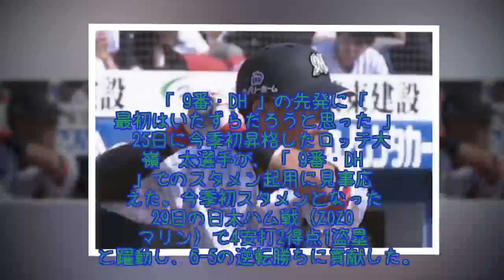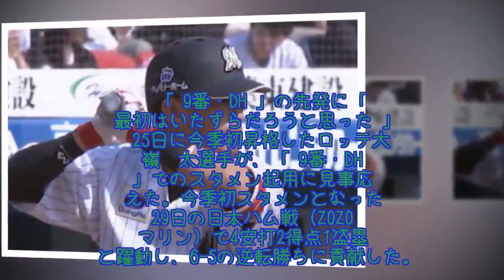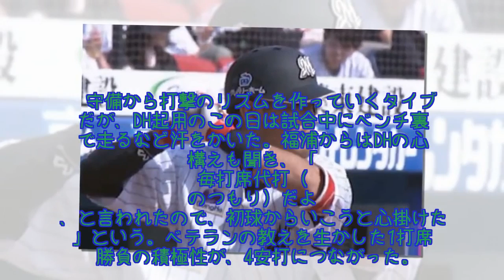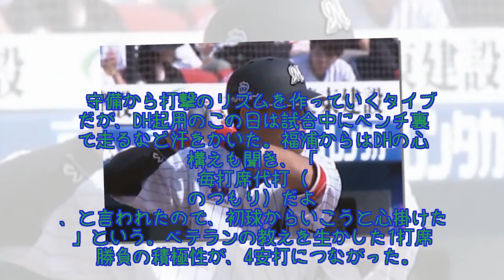ロッテ大嶺翔が今季初スタメンで4安打 福浦の助言で「初球からいこう」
25日に今季初昇格したロッテ大嶺翔太選手が、「9番・DH」でのスタメン起用に見事応えた。今季初スタメンとなった29日の日本ハム戦（ZOZOマリン）で4安打2得点1盗塁と躍動し、6-5の逆転勝ちに貢献した。